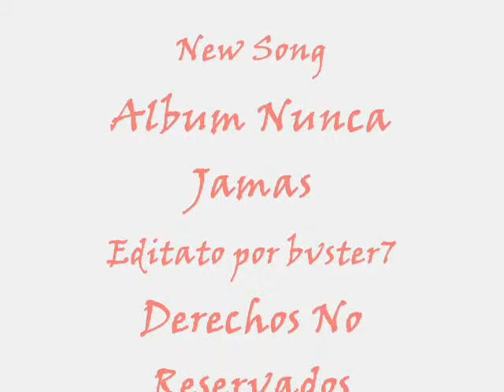Erazmus Tan Natural Acustic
Nueva cancion  Tan Natural vers. acustica esperamos que les guste!! comenten en bvster7